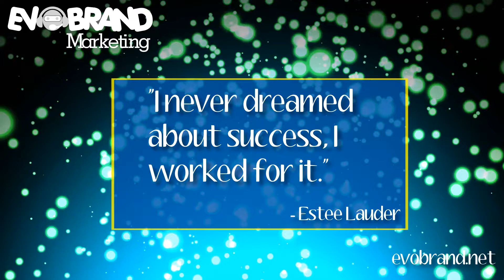from Socifeed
You'll get out what you put in.